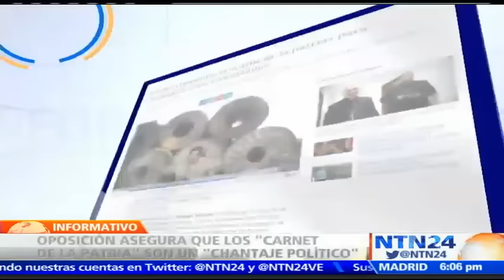Productos distribuidos por Clap serían importados de Panamá en detrimento de producción venezolana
La polémica continúa en Venezuela en torno al Carnet del Patria, un documento impulsado por el gobierno que presuntamente permitirá tener acceso a beneficios sociales y productos, mientras que la oposición asegura que es una tarjeta de racionamiento.